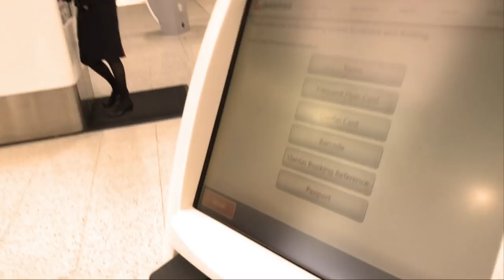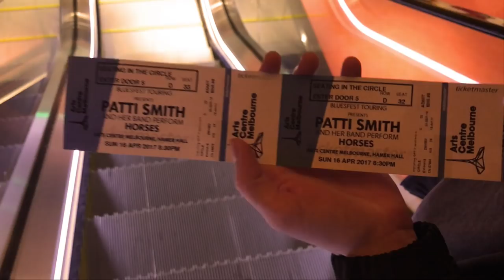BANDINTEXAS - Hey Daisy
Follow on insta @bandintexas

Recorded @ Yap Yap studios
Mastered @ Panorama mastering
Video by Kelly Jean on the trusty iphone.

Special thank to Todd + Osk at Soundworks Studios